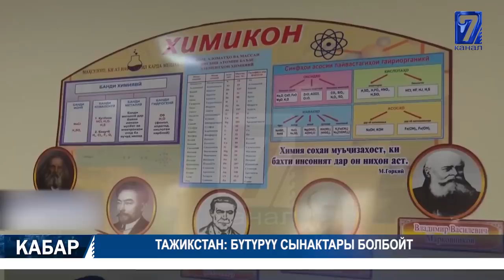КОРОНАВИРУСТАН 2 АЯЛ КАЗА БОЛДУ 05.06.2020 ТҮШКҮ КАБАР 12:00